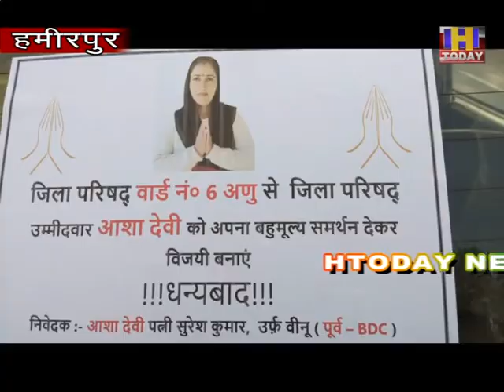14 jan 4 वार्ड नं0 6 अणु से आशा देवी ने अपना प्रचार अभियान तेज कर दिया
वार्ड नं0 6 अणु से आशा देवी ने अपना प्रचार अभियान तेज कर दिया